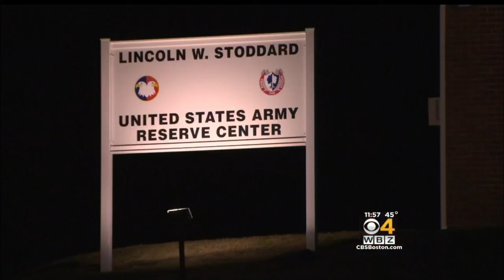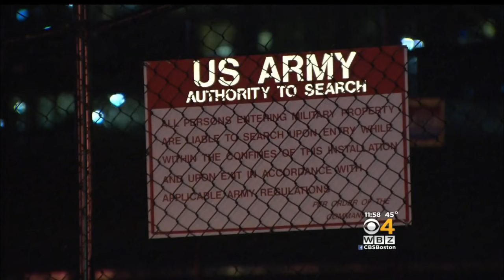Weapons Missing Following After Break-In At Army Reserve Armory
The FBI is investigating an overnight break-in at the Lincoln Army Reserve Center in Worcester. WBZ-TV's Katie Brace reports.